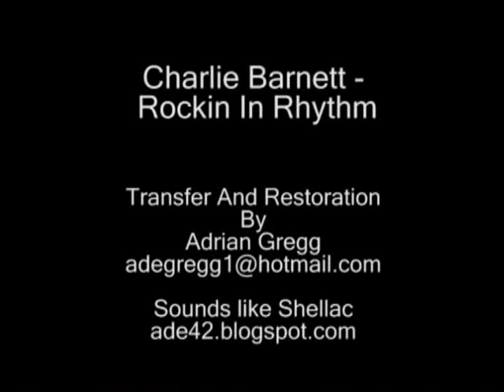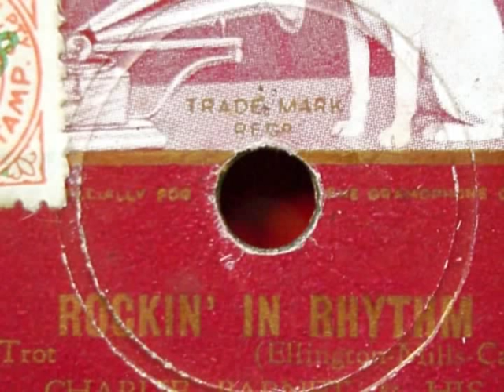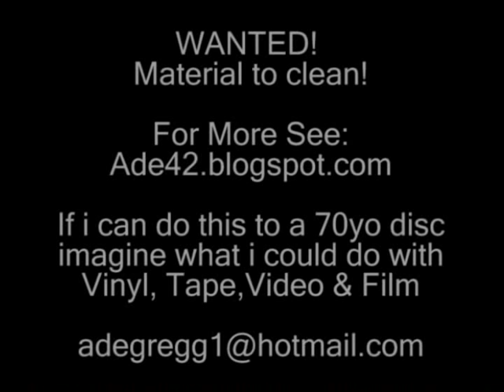78rpm Restoration - Charlie Barnett - Rockin' in Rhythm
Remember Every restoration is just a DEMO, Ive purposely not cleaned em up to my abilities!  well nothing's for free these days!